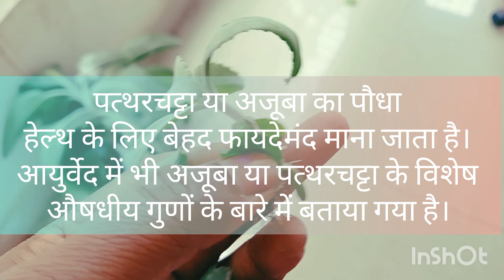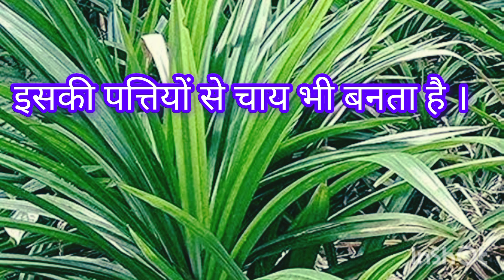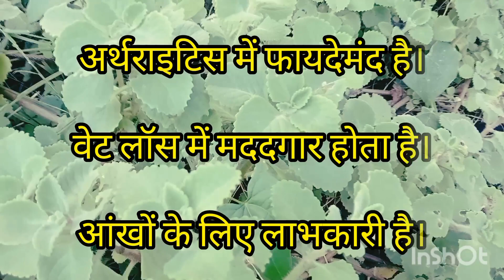3 IMPORTANT AND MIRACLE PLANTS GROW IN EASY WAY ३ अनोखे और चमत्कारी पौधे, इन्हें जरूर लगाएं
यह वीडियो पूर्ण रूप से पौधे के लगाने की जानकारी देता है। कुछ ऐसे पौधे जो कि हमारे लिए बेहद खास हैं।